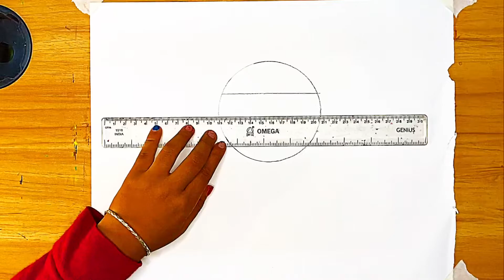draw santa using shapes | easy santa face drawing| step by step santa face drawing| color santa face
santa santadrawing santaclause christmas how to draw santa face | santa claus face drawing | easy Santa drawing | how to color santa face
Art by  - Liza